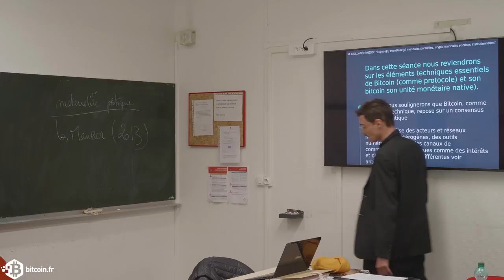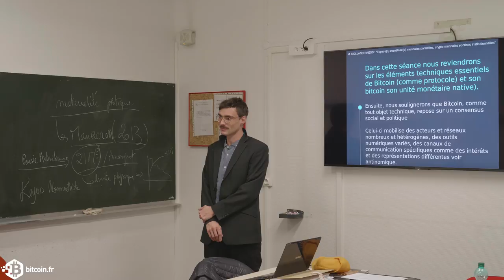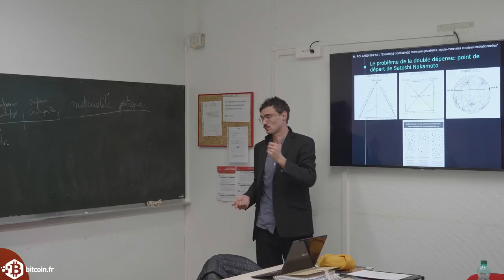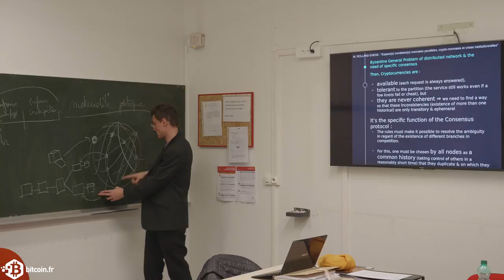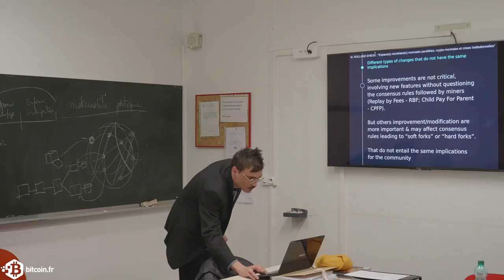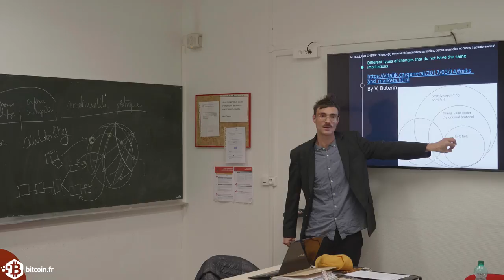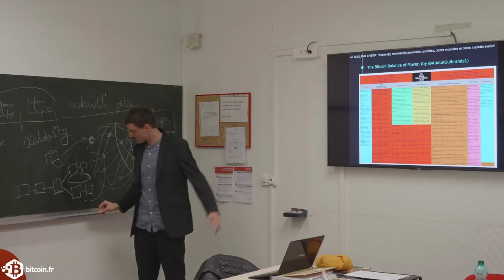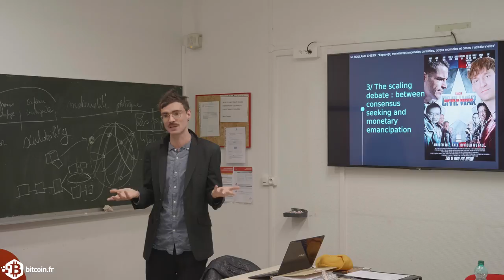La gouvernance socio-politique de Bitcoin (1ère partie)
Conférence de Maël Rolland, doctorant à l’École des hautes études en sciences sociales, le 21 janvier 2019